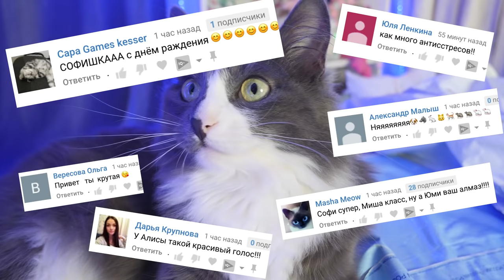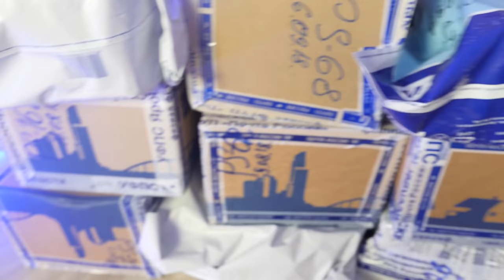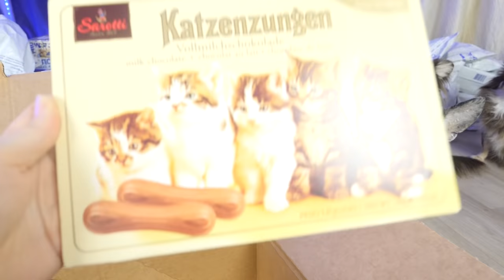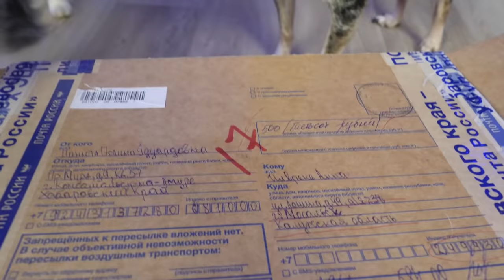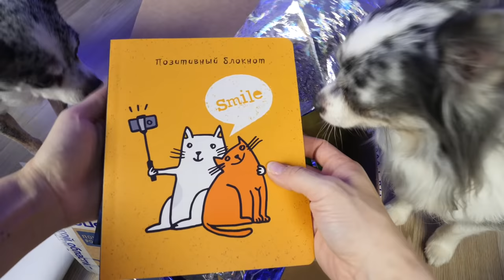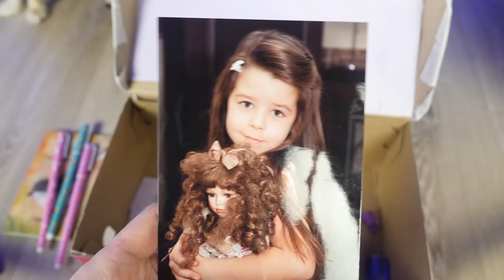ДЕНЬ РОЖДЕНИЯ СОФИ 7 ЛЕТ! РАСПАКОВКА ПОДАРКОВ С ИГРУШКАМИ И ВКУСНЫЙ ТОРТИК ДЛЯ ВОЛШЕБНЫХ ПИТОМЦЕВ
РАСПАКОВКА ПОДАРКОВ С ИГРУШКАМИ И ВКУСНЫЙ ТОРТИК ДЛЯ ВОЛШЕБНЫХ ПИТОМЦЕВ чихуахуа Софи решила, что в этом году не хочет никаких подарков от друзей, потому что всё уходит на строительство волшебного дома Magic House, и она очень хочет скорее туда заехать, тем более питомцы давно не снимали распаковки и Софиша решила, что в честь ее семилетия они откроют подарки от Меджиков, которых накопилось очень много. Ее брат Эйван, его жена Миша Лайк, покемон Юми Чу и Киса Алиса с ней согласились, но все-таки Аня сделала ей сюрприз в салоне красоты, а ещё и приготовила по традиции вкусный торт!

Привет! Мы, Magic Pets, волшебные питомцы Anny Magic! Чихуахуа Софи Сан, её брат Эйван Бро, его жена Миша Лайк, удочеренные покемон Юми Чу, её подруга Киса Алиса и другие животные! Пиши комментарий! Загляни на главный канал Magic Family и канал хозяйки Anny Magic! Волшебные пёсики едят корм PLATINUM, можешь купить пачку с Меджик стикером и автографом а тут наш MAGIC мерч